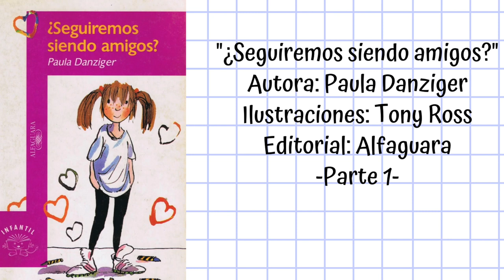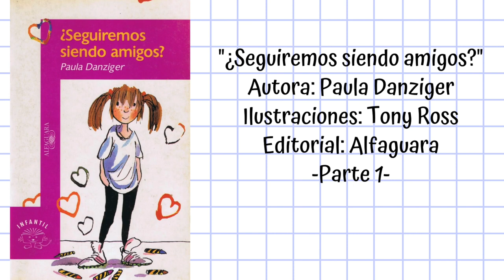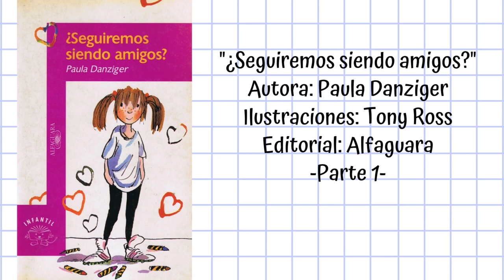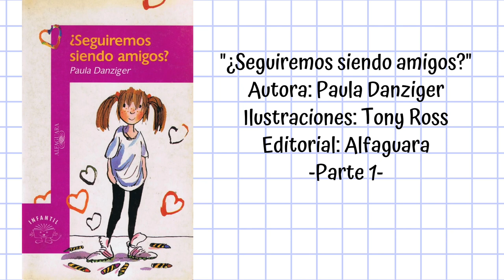¿Seguiremos siendo amigos? de Paula Danziger. Parte 1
¿Seguiremos siendo amigos? de Paula Danziger. Editorial Alfaguara. Parte 1